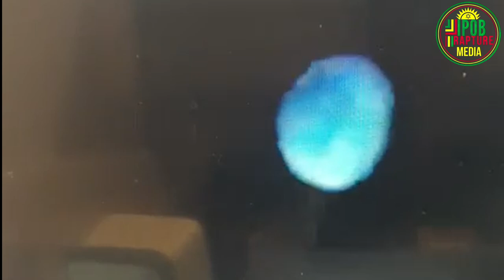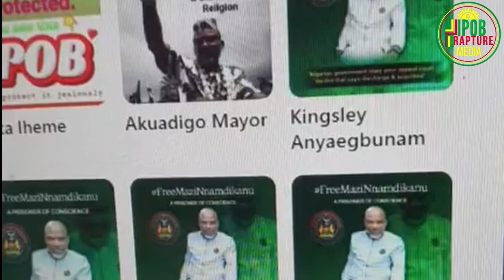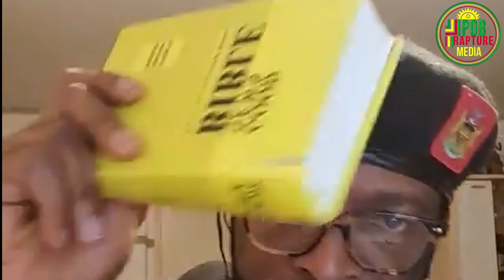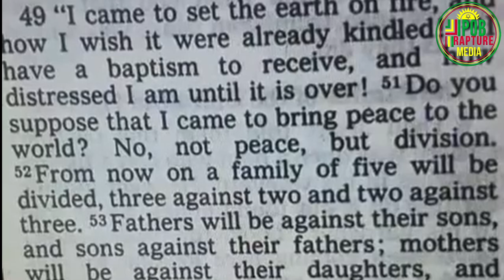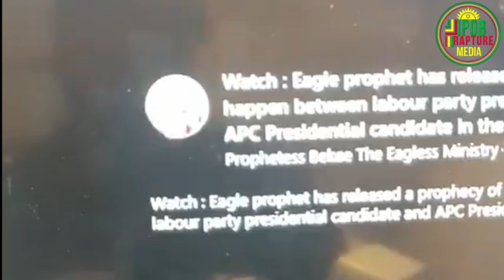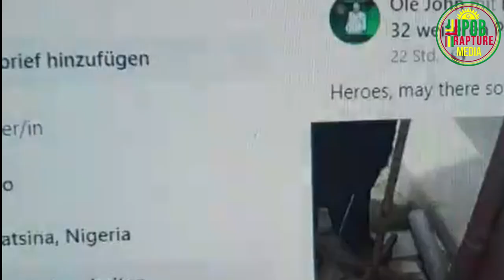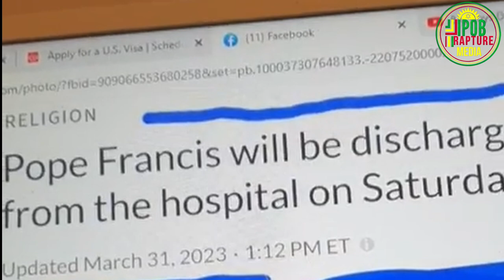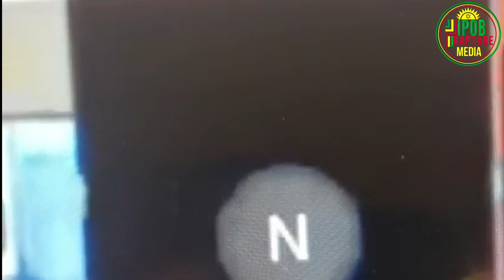BACK TO OUR ROOT: The Gospel Continues With Mazi Methuselah